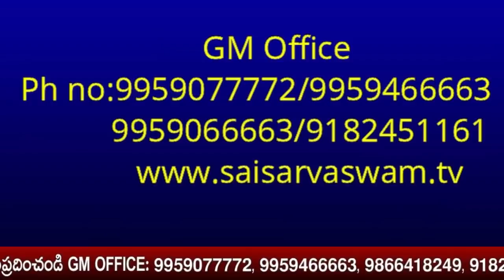సాయి జాబిల్లి -620 I సాయి పవళింపు సేవ I Sai Jabilli I Sai Pavalimpu Seva I Athaswami Suke nidra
goldenlotus444.